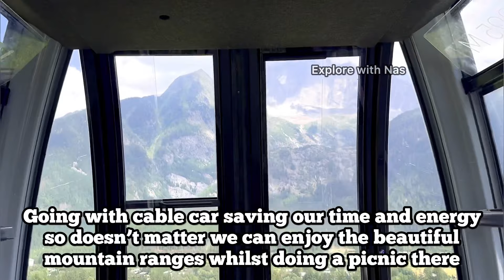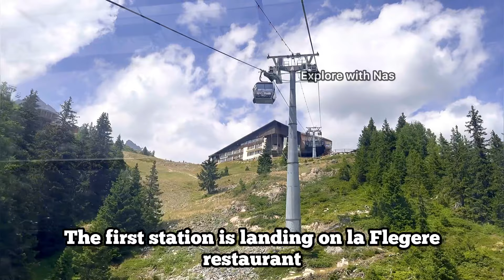Picnic with Mont Blanc View | France Alps Exploration | Travel Vlog